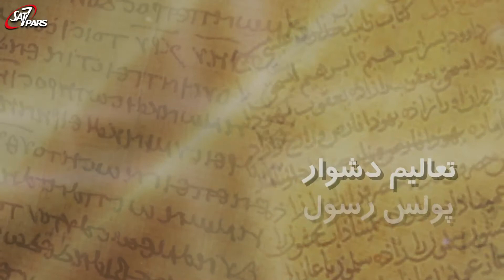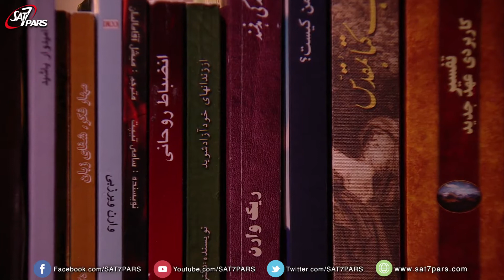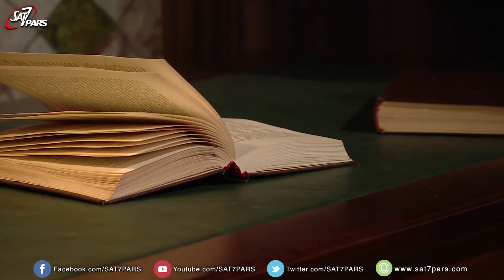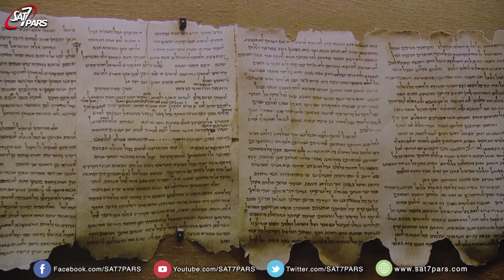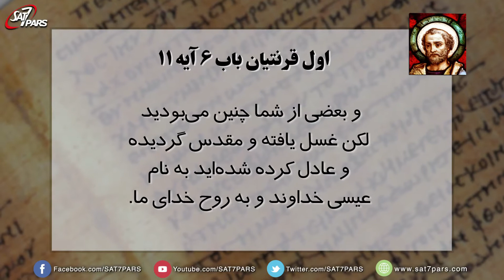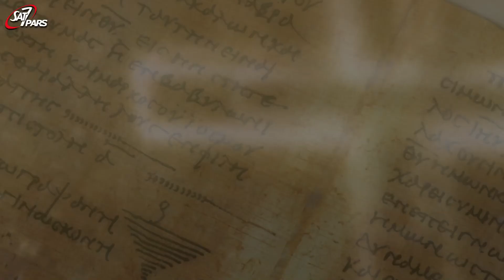تعالیم دشوار پولس ٬ قسمت نوزدهم ـ وارثین ملکوت خدا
پولس رسول به ایمانداران مینویسد که شرط نجات ایمان است و نه اعمال خون عیسی مسیح ما را میپوشاند و بخاطر خون عیسی مسیح ما وارد ملکوت خداوند میشویم